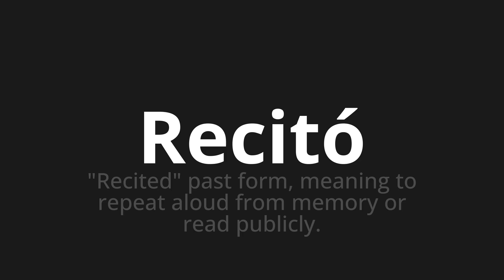How to pronounce Recitó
Master the Pronunciation of 'Recitó Which Means recited' - which means : "Recited" Past Form, Meaning to Repeat Aloud from Memory or Read Publicly. 📝 with @PronunciationSpanish 🎓🗣️ - [Your Guide to Spanish]

Learn to pronounce 'Recitó' perfectly in Spanish with our easy and engaging tutorial by @PronunciationSpanish! 📖📽️ In this comprehensive video, we provide you with native speaker examples 🗣️👂 and phonetic breakdowns 🎵 to ensure you get the pronunciation just right.

How to say He recited in Spanish